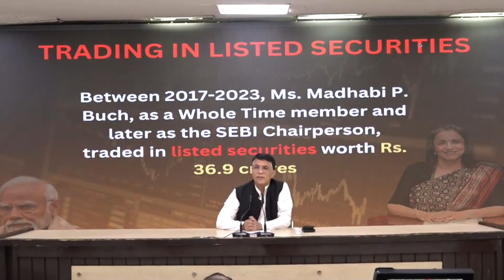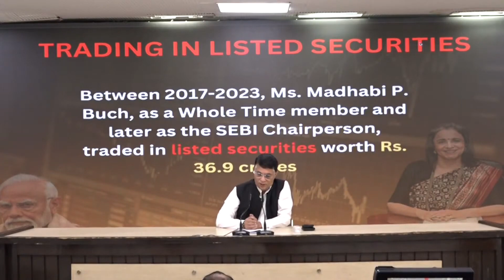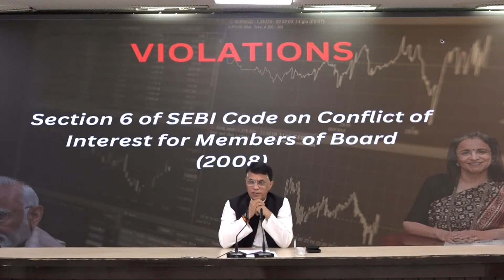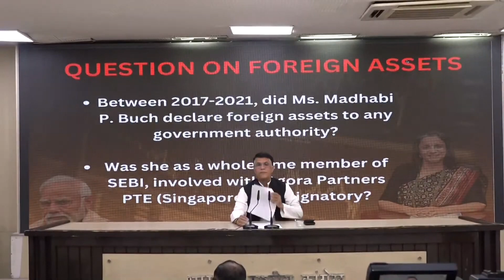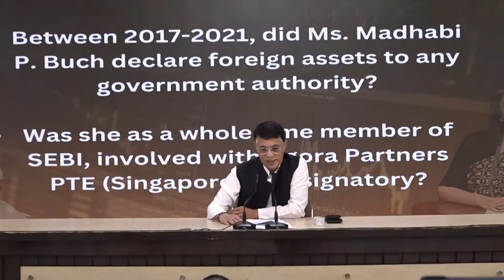क्या बिना पूछताछ किए ही sebi chairperson किसी को किरायेदार रख लेती है।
क्या बिना पूछताछ किए ही sebi chairperson किसी को किरायेदार रख लेती है।rahulgandhi